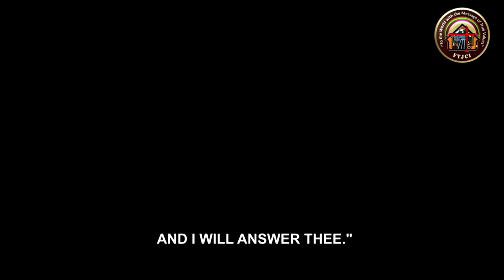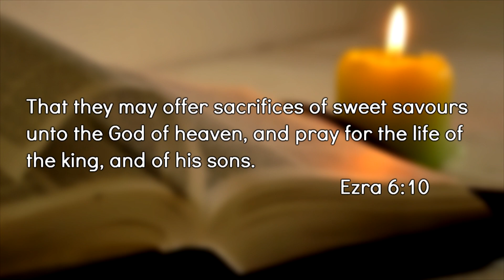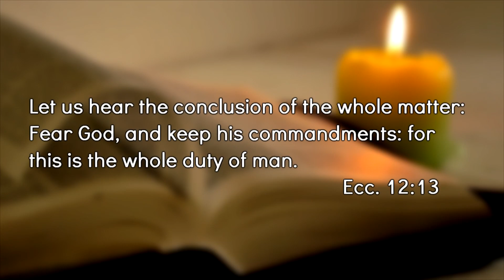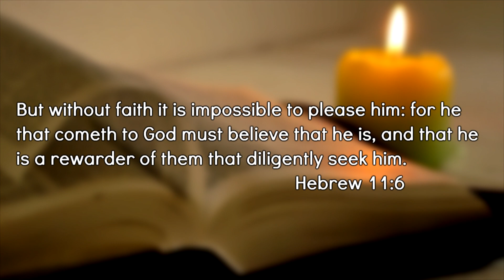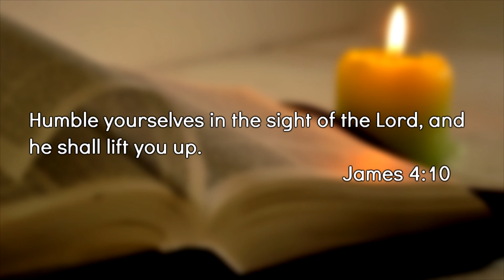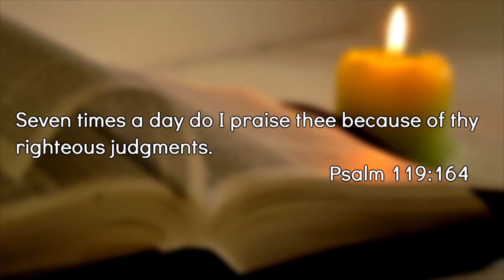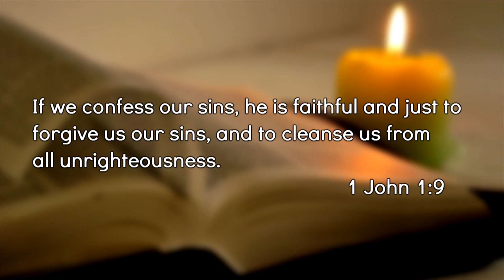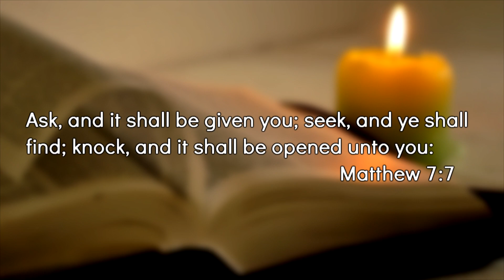INGREDIENTS OF SWEET SMELLING PRAYER | Lifeline Prayer Service | Episode 17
Exhorter: Angelica Acoba

Ezra 6:10 That they may offer sacrifices of sweet savours unto the God of heaven, and pray for the life of the king, and of his sons.

If you are new to this channel, please make sure to pray and pray and fast even more that God will give you the wisdom and understanding about all the lessons and messages that you'll encounter here. We are beyond glad to deliver this message to you.

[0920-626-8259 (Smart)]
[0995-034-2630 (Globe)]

To God Be All The Praises And Glory!

How to be prepared